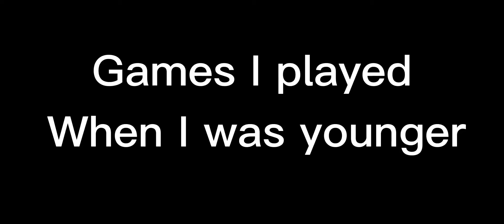I kinda still play these